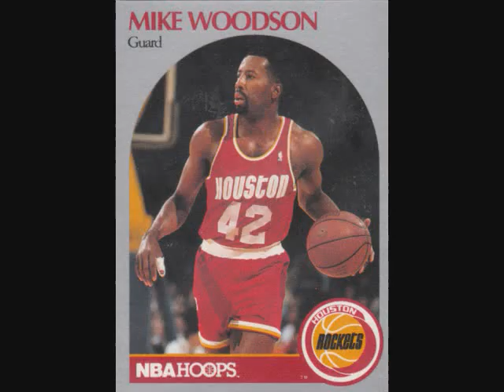Screw Mike Woodson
This is my dedication to Mike Woodson! Thanks for all the years of hard failure!